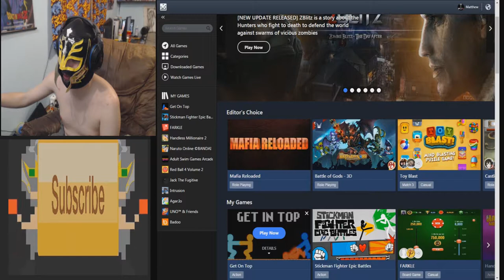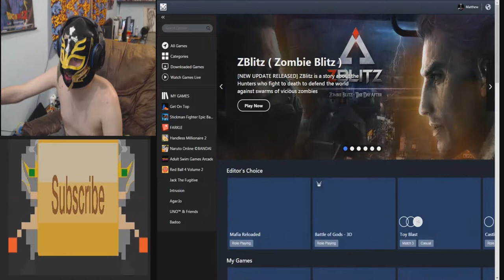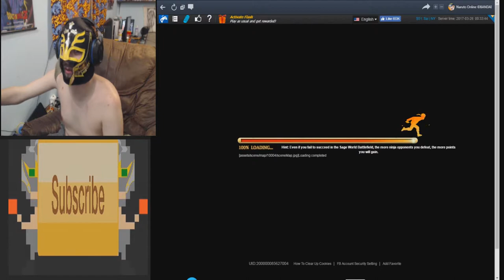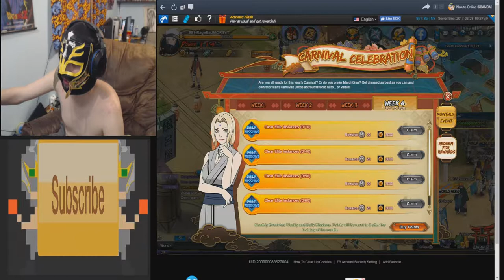(FaceBook Gaming App?) FaceBook Fun Episode 9: Naruto Online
RageBad plays Naruto Online on FaceBook Game Room

YouTube.Com Privacy